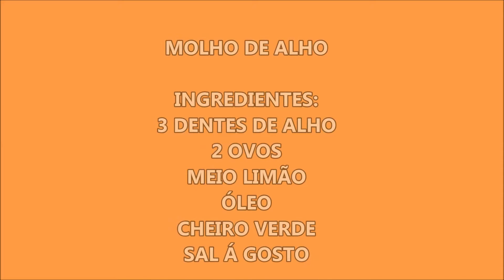MOLHO DE ALHO MUITO FÁCIL |Canal Aline Camargo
Olá pessoal... esse é o vídeo da receitinha do meu esposo, MOLHO DE ALHO, é fácil, rápido e delicioso... façam e depois me contem. Beijos e não esqueçam de CURTIR o vídeo e deixar seu COMENTÁRIO abençoado!!!